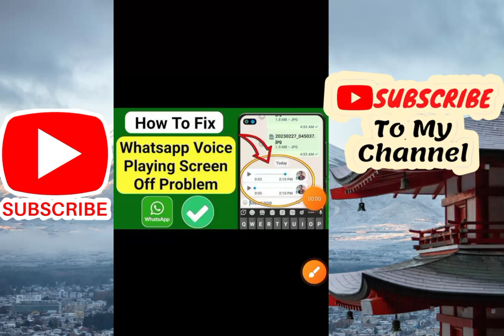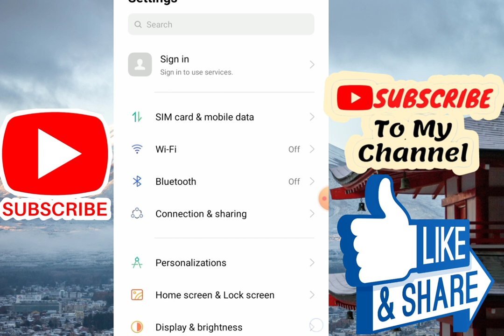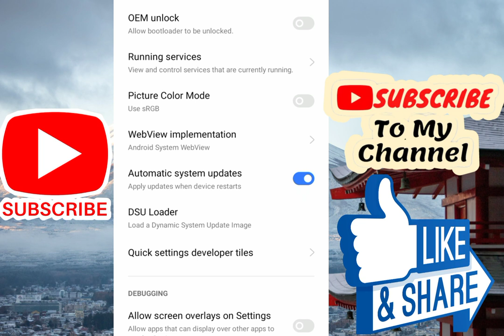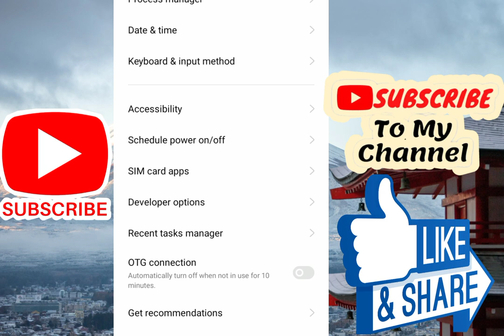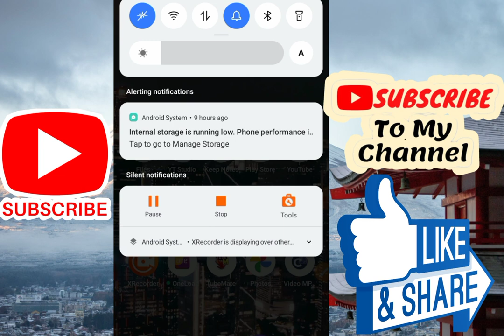WhatsApp audio play screen off problem solution 100% | whatsapp sensor problem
screen off while playing whatsapp audio

whatsapp screen off during audio play

how to solve whatsapp audio play screen off problem

whatsapp voice massage problem screen off

screen off during whatsapp voice massage

whatsapp voice massage screen off

whatsapp voice message play screen off problem

whatsapp audio play screen off problem samsung

screen off problem

whatsapp voice message problem screen off